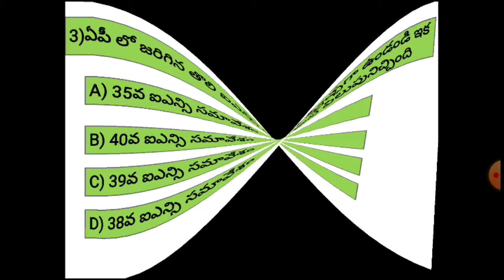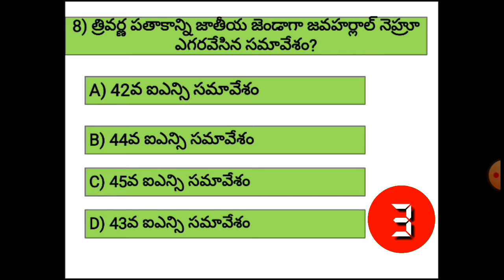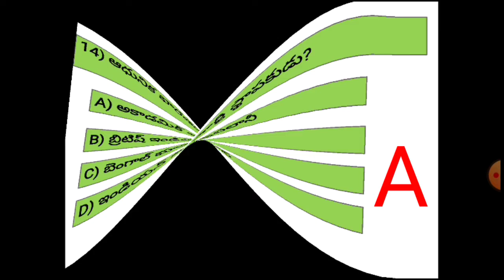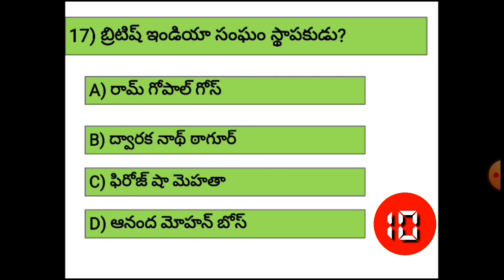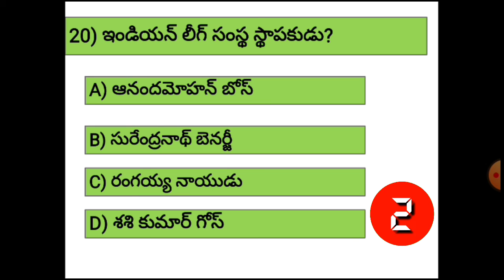Modern Indian History in telugu | Indian National Congress MCQ-2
MODERN INDIAN HISTORY|ఆధునిక భారతదేశ చరిత్ర
APPSC|TSPSC|Srinu Edutech Info

INDIAN HISTORY USEFUL FOR GROUP1,GROUP2,GROUP3,GROUP4,
SI,CONSTABLE,DSC,PANCHAYAT SECRETARY,VRO,SSC,IBPS,RRB
APPSC,TSPSC & ALL COMPETITIVE EXAMS.
Indian National Congress
Indian National Congress BITS in Telugu
modern Indian history
modern Indian history in Telugu
Indian history

Indian National Congress MCQ Part-1
భారత జాతీయ కాంగ్రెస్
మొదటి INC సమావేశం
భారత జాతీయ కాంగ్రెస్ తొలి సమావేశం
తిలక్ హాజరైన మొదటి ఐ.యన్.సి సమావేశం